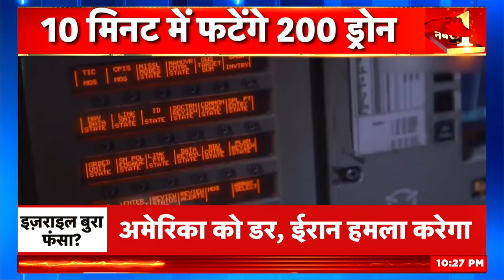America Israel Relationship : खाड़ी में युद्ध शुरू हो गया? 10 मिनट में फटेंगे 200 ड्रोन ? | Top News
चीन बहुत परेशान है और अब America की Tension दो गुना हो गई है. क्योंकि ईरान ने अपनी पूरी ड्रोन फ़ोर्स युद्ध के लिये तैयार कर दी है. ईरान अगले 24 घंटे में एक ऐसा हमला कर सकता है. जिसका सबसे बड़ा टारगेट इज़राइल है. लेकिन इस बीच ईरान ने एक विडियो जारी करके बाइडन को बहुत बड़ा सदमा दे दिया है.